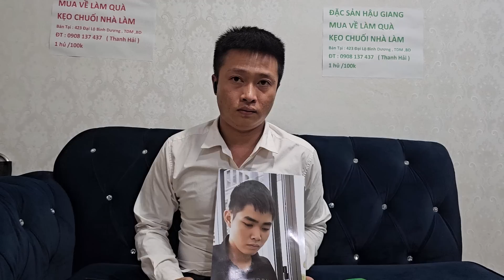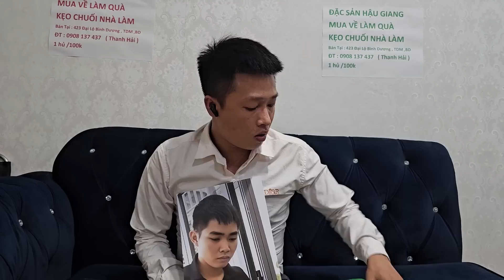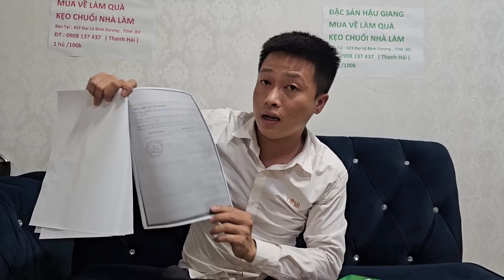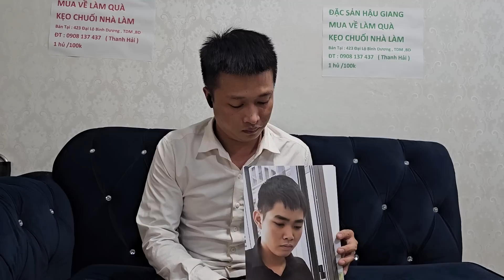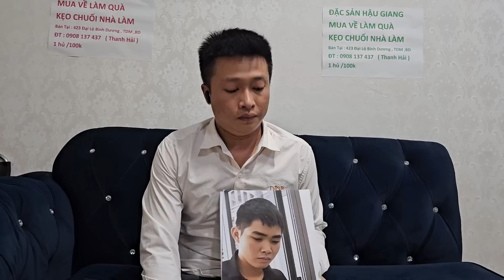Em Trai Tới Nhờ Hiệp Sĩ Nguyễn Thanh Hải Giúp Đỡ Ngày 21/4/2023